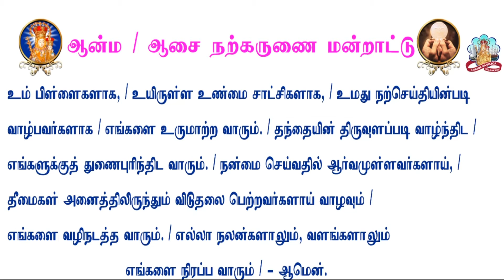பணிவே பலம்! The Strength of Humility ❋ Vailankanni ❋ 07-07-2021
Lord Jesus,
I surrender all to You!
Be my guide!
Be my light!

பணிவே பலம்!
தாழ்ச்சியே இறைவனின் மனநிலை!
தாழ்ச்சியே வெற்றியின் இரகசியம்.